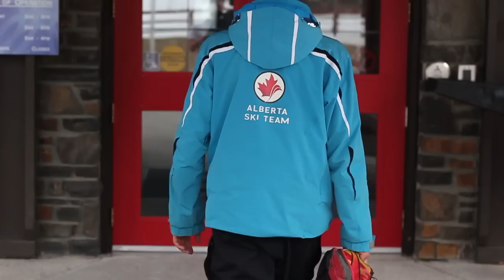Matt Monod Raymond James Athlete Journal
This is Matt Monod's Alberta Alpine Athlete Journal